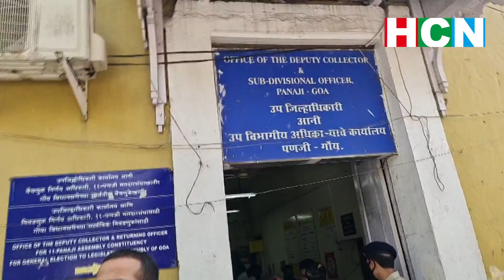Aspiring candidates for various parties file nomination for Municipal polls